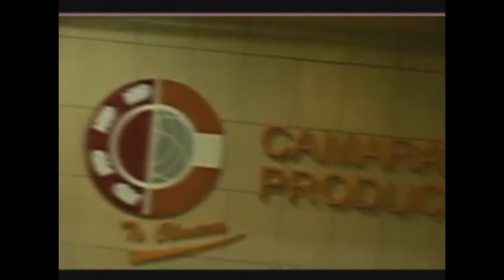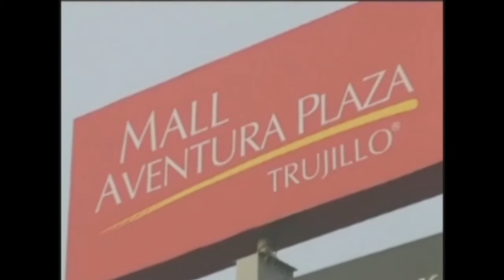crecimiento economico de trujillo